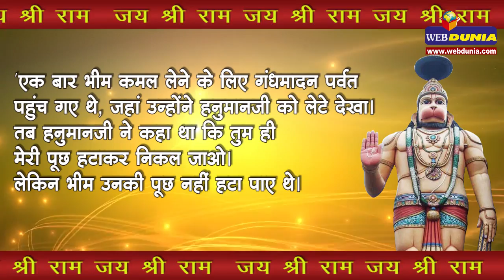हो हिम्मत तो जाएं यहां मिलेंगे साक्षात हनुमान l Hanuman ji ka nivas sthan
हो हिम्मत तो जाएं यहां मिलेंगे साक्षात हनुमान